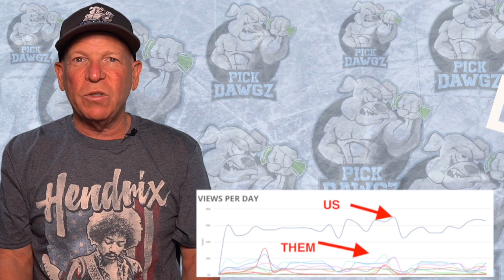MLB Pick Today Philadelphia Phillies vs Miami Marlins 7/17/21 MLB Betting Pick and Prediction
The Miami Marlins face off with the Philadelphia Phillies in Saturday's MLB Baseball action. Get Mitch's Expert Pick and Prediction for this game.